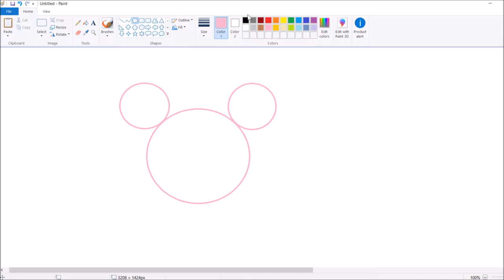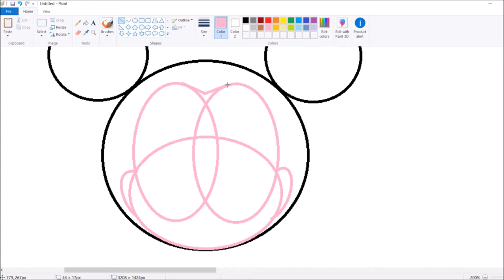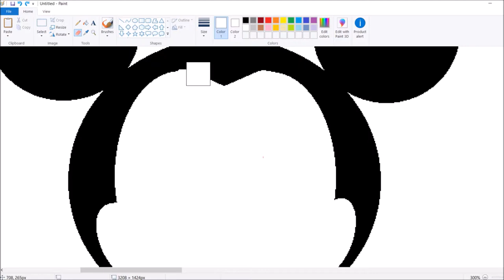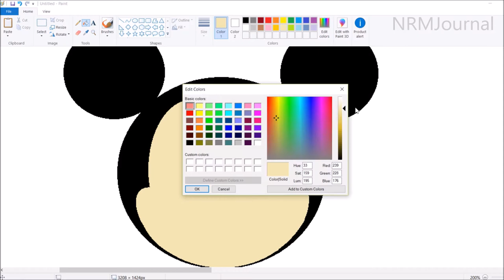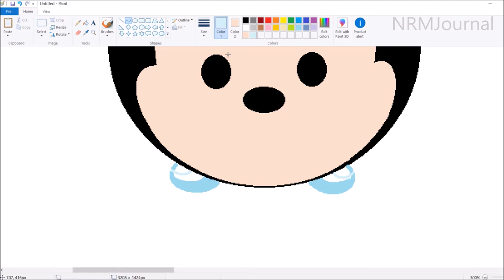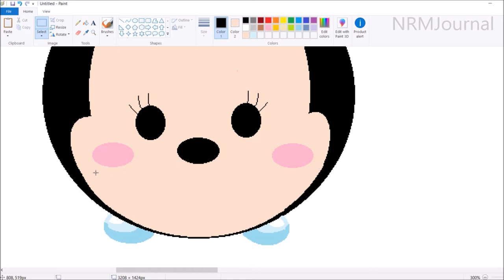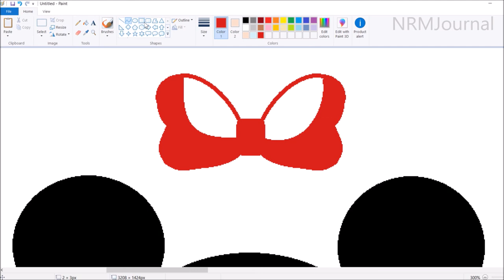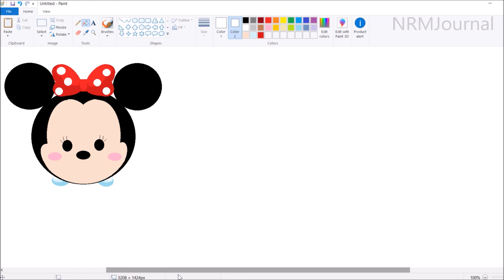How to draw Tsum Tsum Mickey and Minnie with MS Paint using mouse.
How to draw Tsum Tsum Mickey and Minnie with MS Paint using a mouse.